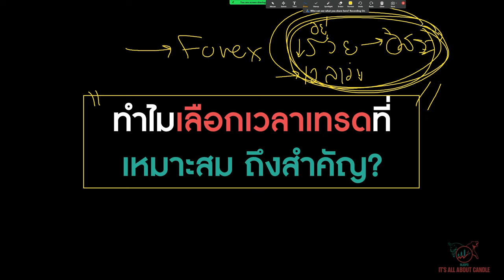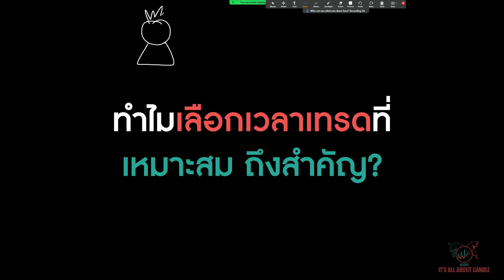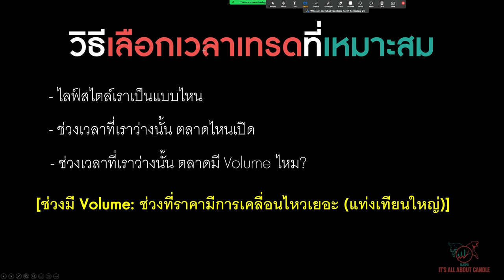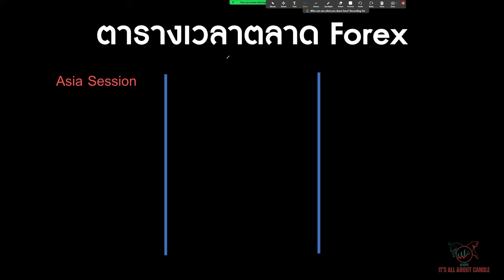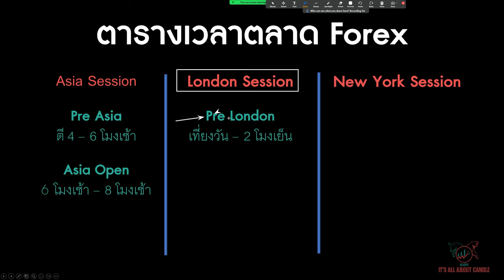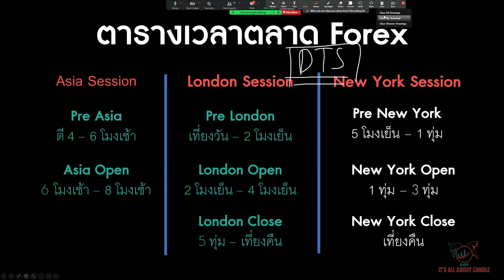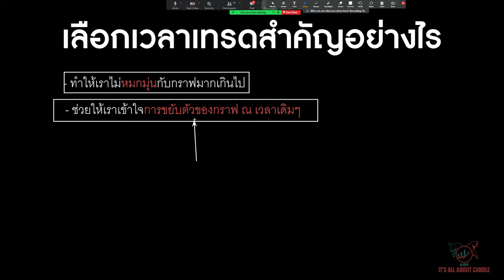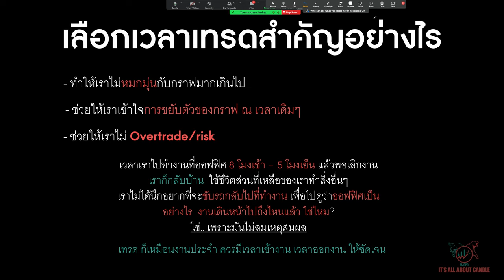Forex เปิด 24 ชั่วโมง แต่คุณเทรดทั้งวันไม่ได้!!